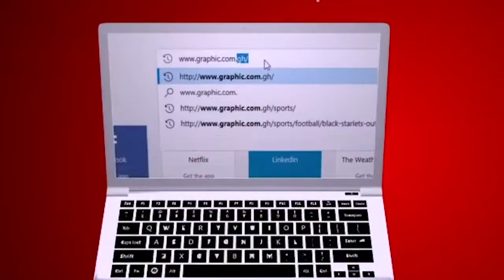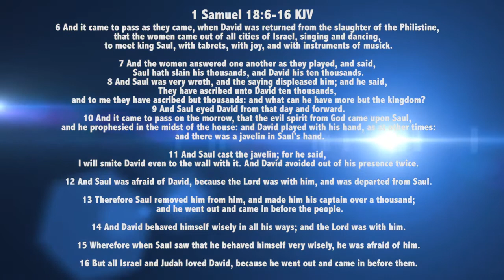Molecules of jealousy pt2 Rev Dr Ebenezer Markwei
Jealousy can provoke a lot of negative actions whose repercussions will lead to your destruction. Do everything possible to avoid the molecules of jealousy. "You are still worldly. For since there is jealousy and quarrelling among you, are you not worldly? Are you not acting like mere humans?" (1 Corinthians 3:3)